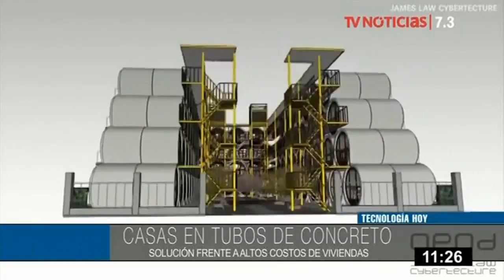Sepa cómo identificar páginas que estafan con préstamos por Internet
La Superintendencia de Banca, Seguros y AFP (SBS) alertó al país sobre páginas webs de entidades financieras fraudulentas que ofrecen préstamos por internet para estafar a miles de peruanos.